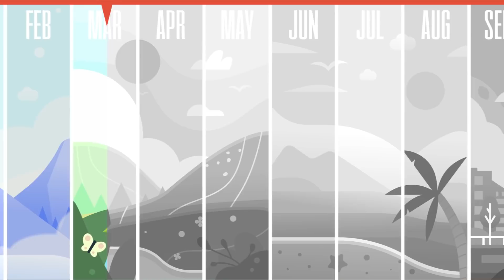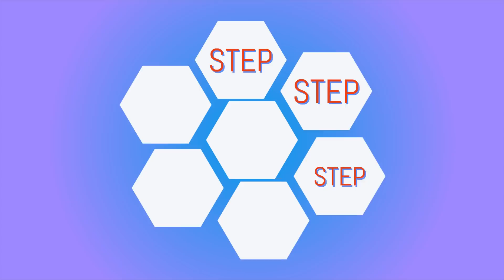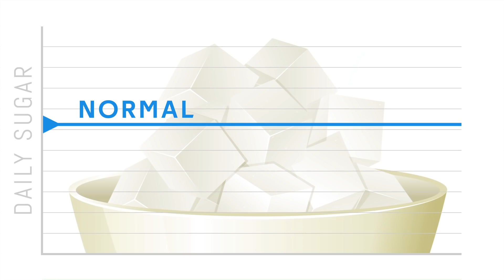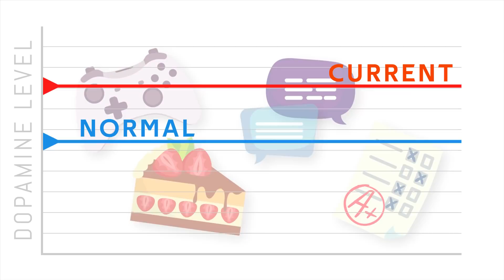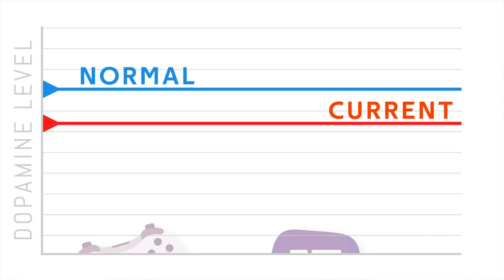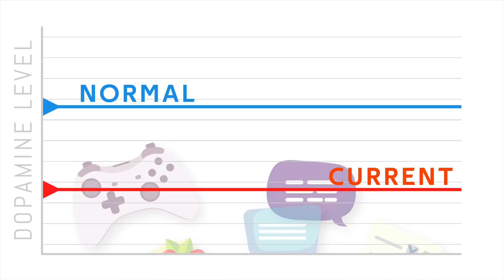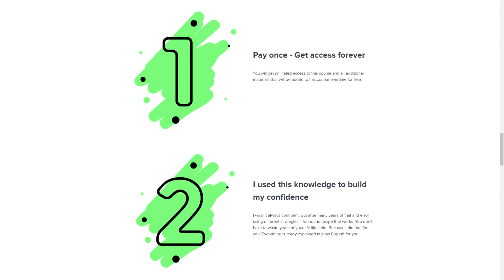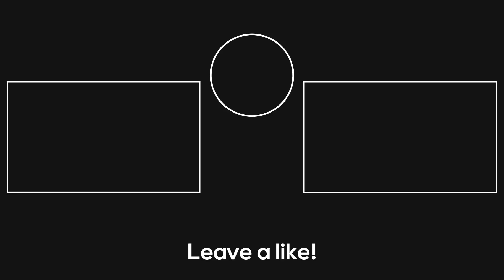How To Trick Your Brain To Like Doing The Hard Things